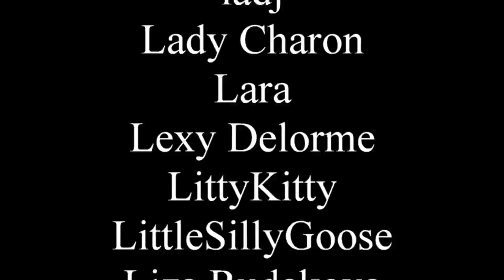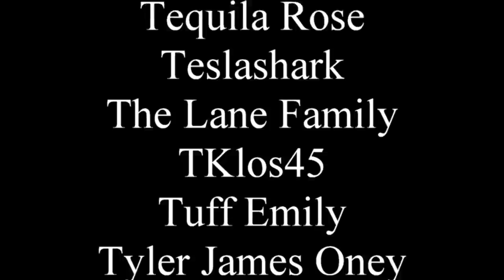The Flintstones comic is Dark and Edgy (but it goes Hard)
We'll have a gay old time! To learn more about gay old times, visit the Lemon Party website!